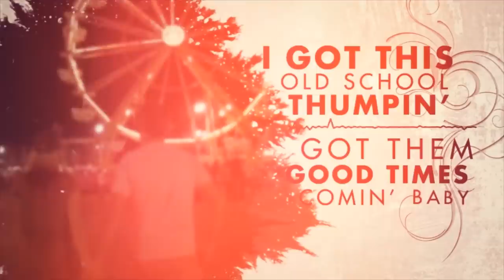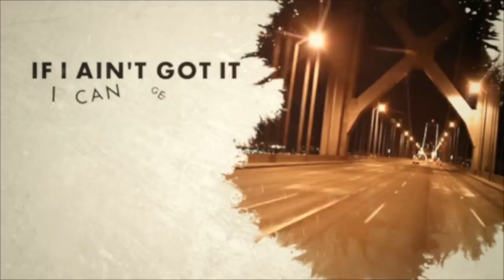I Got This - George Canyon - Official Lyric Video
I Got This - George Canyon from the upcoming album set for release in February 2016.